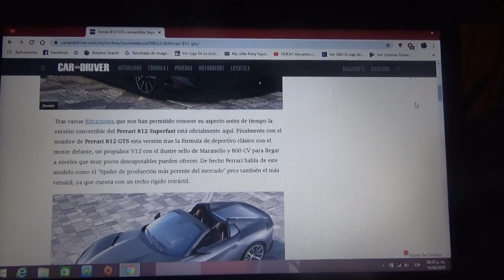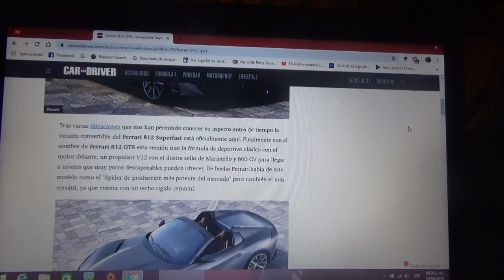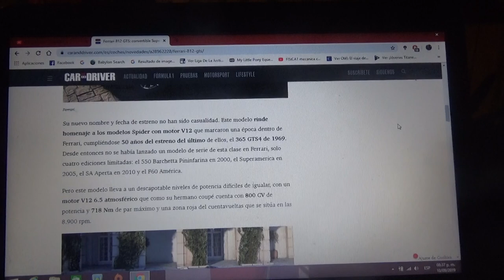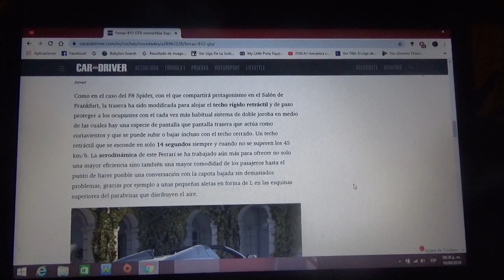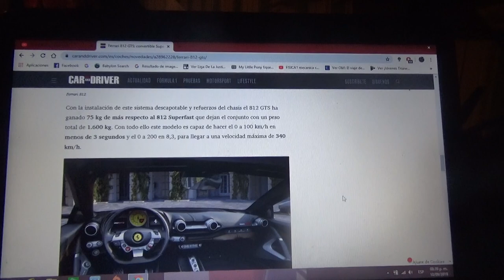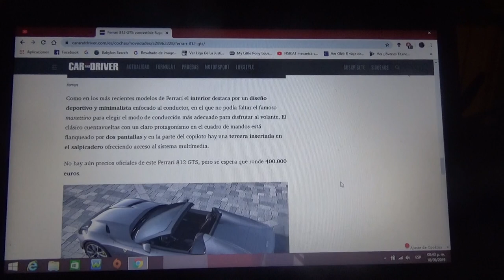Ferrari 812 GTS información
Aquí les hablo de la versión descapotable del modelo 812 Superfast de la automotriz italiana de Maranello y ademas es el convertible de producción mas rápido del mercado